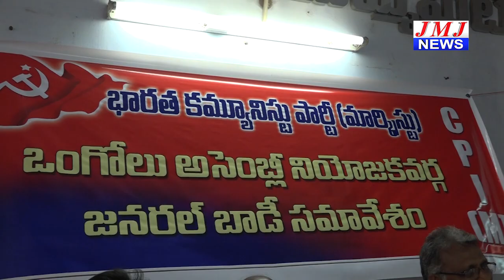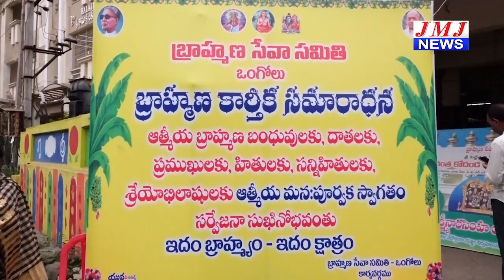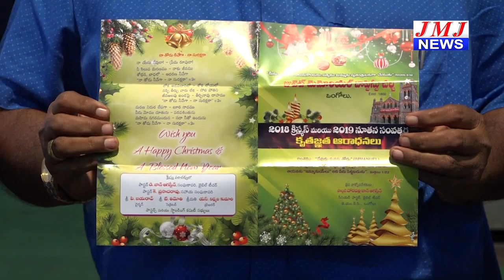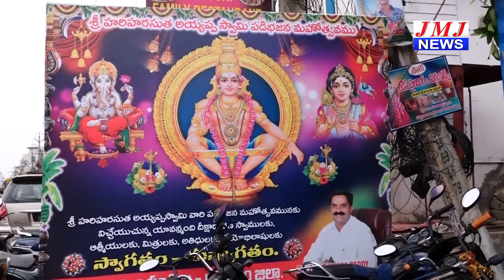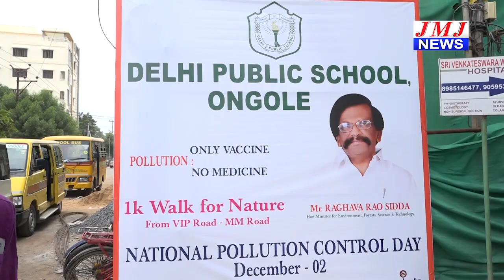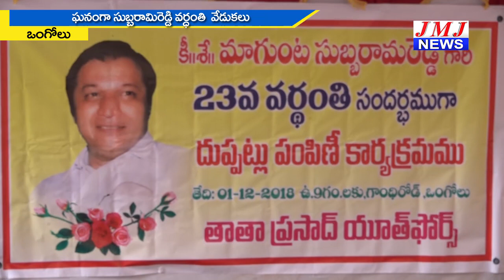JMJ NEWS 2 pm BULLETIN 02 Dec 2018 - జేఎంజే న్యూస్ 2 గం|| బులెటిన్ 02 డిసెంబర్ 2018 ONGOLE NEWS